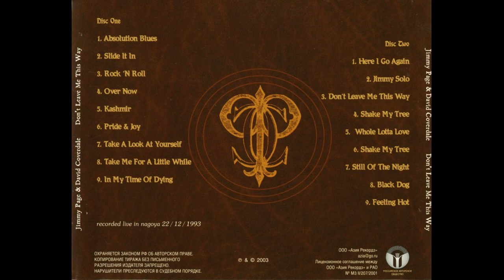Take A Look At Yourself - Nagoya 1993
Jimmy Page & David Coverdale, 1993 Japanese Tour: December 22, 1993 - Nagoya Gym (Aichi Prefecture Gymnasium), Nagoya, Japan ...

SETLIST:
* Absolution Blues
* Slide It In
* Rock And Roll
* Over Now
* Kashmir
* Pride And Joy
* Take A Look At Yourself
* Take Me For A Little While
* Shake My Tree (incl. Whole Lotta Love)
* Still Of The Night
* Black Dog
* Feeling Hot

THE BAND:
Jimmy Page - guitars.
David Coverdale - lead vocals.
Denny Carmassi - drums, percussion.
Brett Tuggle - keyboards, backing vocals.
Guy Pratt - bass, backing vocals.